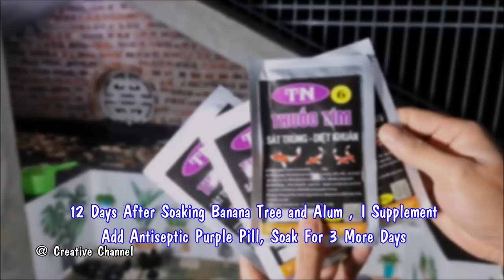DIY KOI Aquarium on Rooftop in 2 months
In This video I build Aquarium on Rooftop in 2 months.